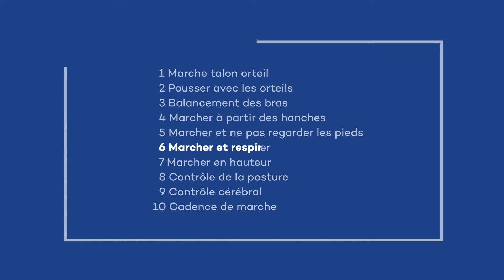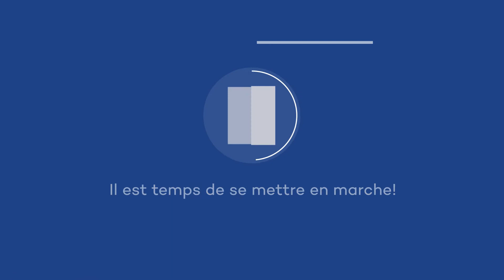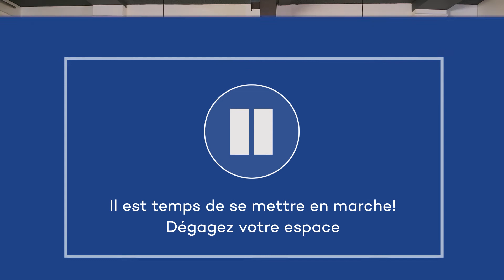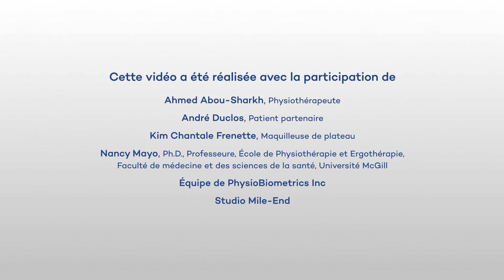Marche 06 - Respirez pour mieux marcher